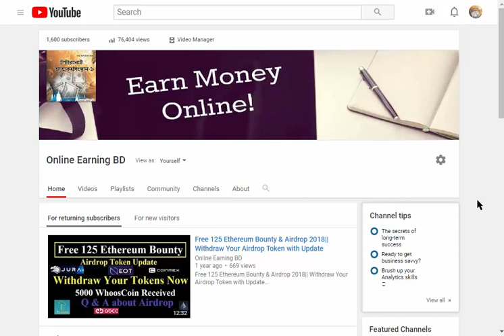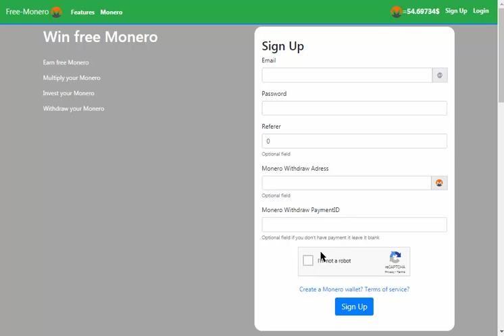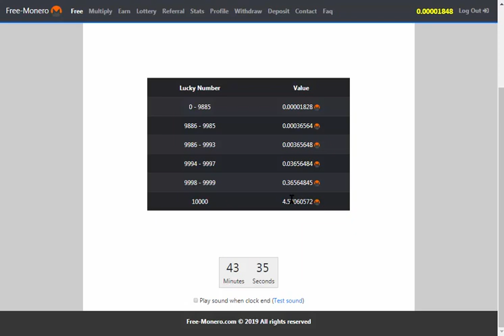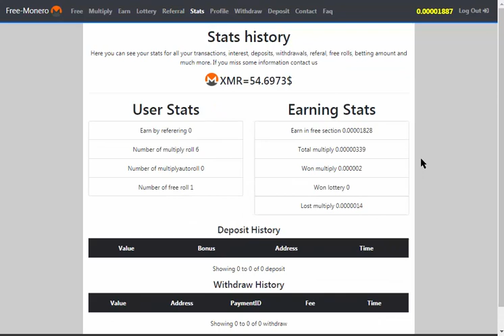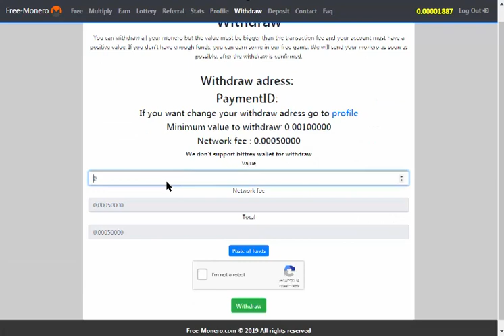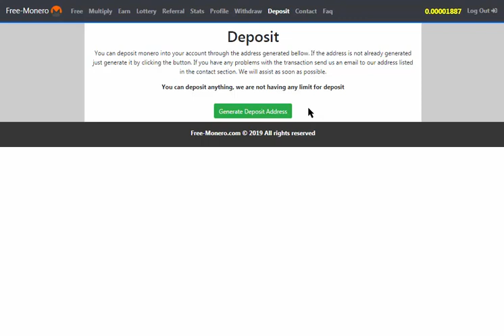Earn Free Monero (XMR) Daily 2019|| Earn up to 4.60 XMR per hour without Invest|| Online Earning BD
Earn Free Monero (XMR) Daily 2019|| Earn up to 4.60 XMR per hour without Investment|| Online Earning BD

Monero Is a very popular currency on crypto market. A big secure Coin. You can earn up to 4.60 Monero (XMR) per hour per roll. The minimum withdrawal is so minimum. So you can withdraw it soon.